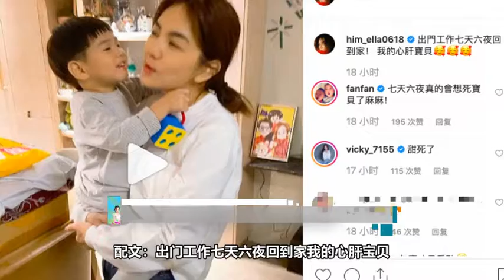Ella工作回家被儿子一顿狂亲 范玮琪直言“真的会想死宝贝”